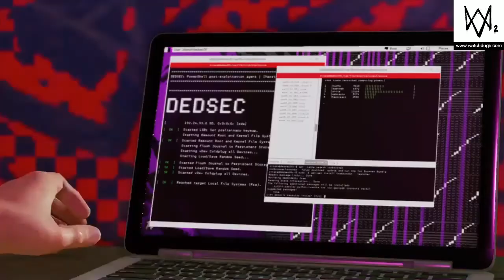Watch Dogs 2: LOOKING GLASS (Part 12) *MARCUS PUNCHES DUSAN*